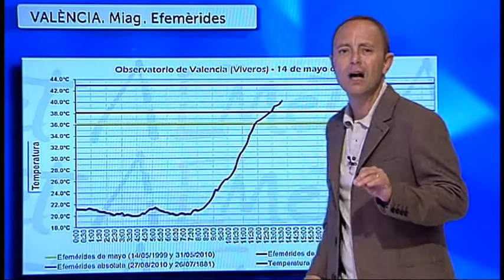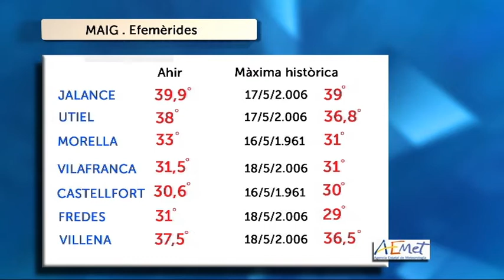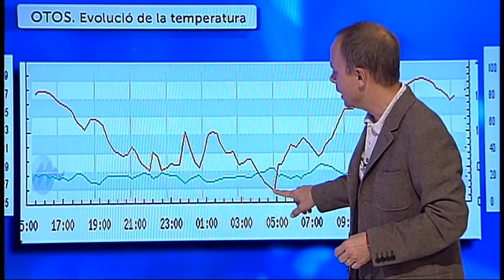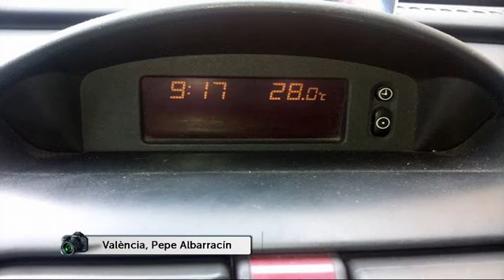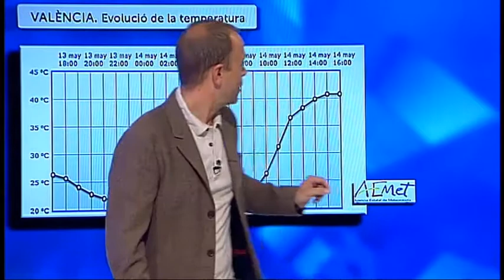L'oratge amb Jordi Payà 14-05-15